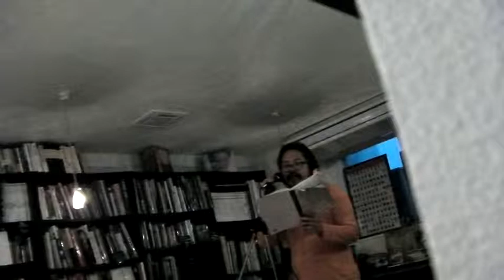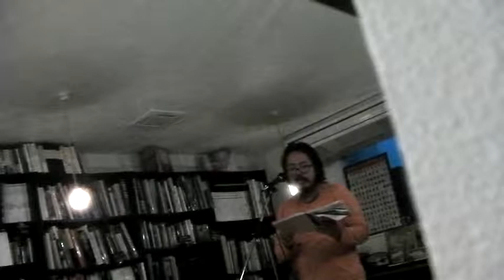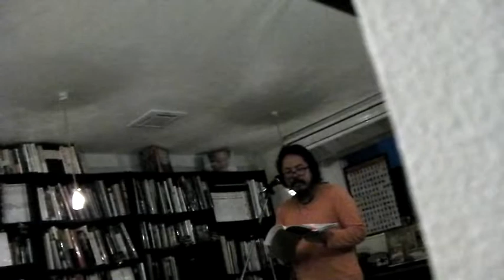千葉詩亭 第16回 死紺亭柳竹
千葉詩亭

偶数月の第3土曜日　18：00オープン　飛び込み歓迎

Chiba Openmic Poetry Party Vol.17
Guest:
Treasure River Book Cafe @ Chiba, Japan
By even-numbered month 3rd Saturday 18:00

Organized by
Takeo Oshima